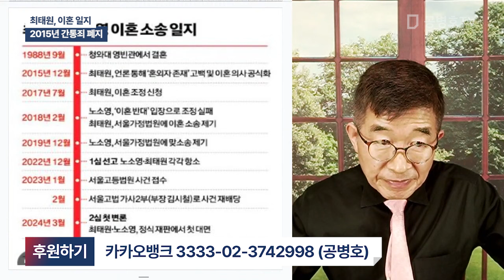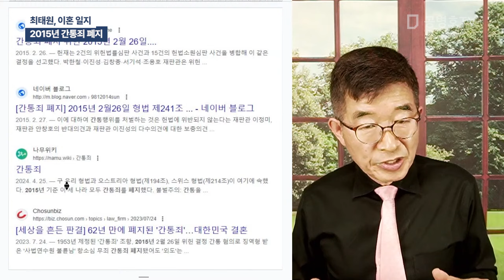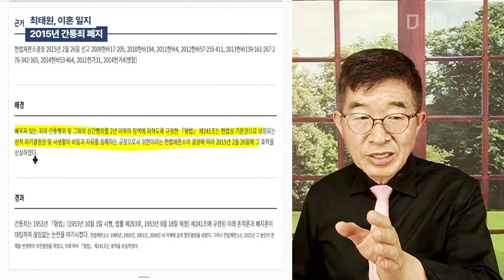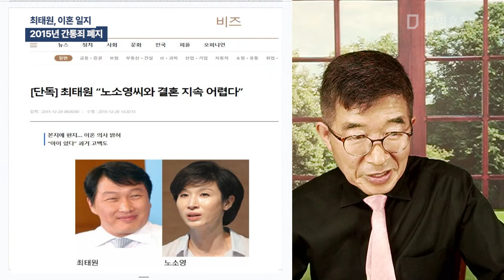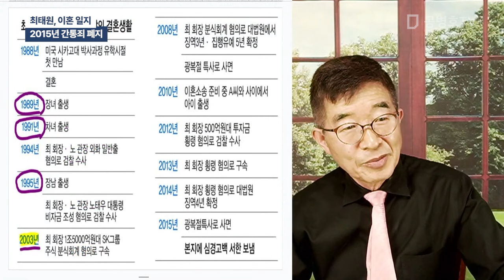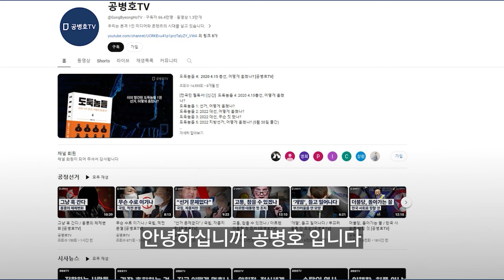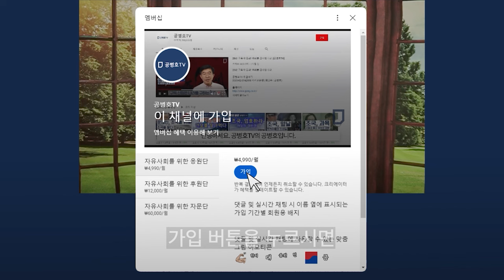최태원, 이혼 일지 / 2015년 간통죄 폐지 [공병호TV]